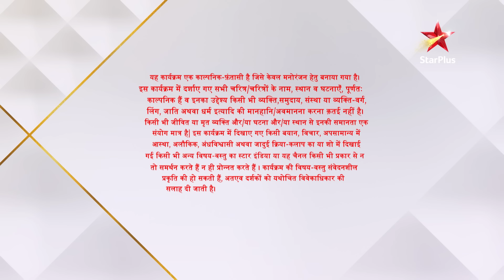Divya-Drishti - Season 1 | Episode 65 - Part 1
Show Name : Divya-Drishti - Season 1